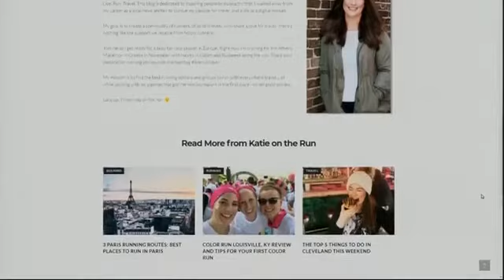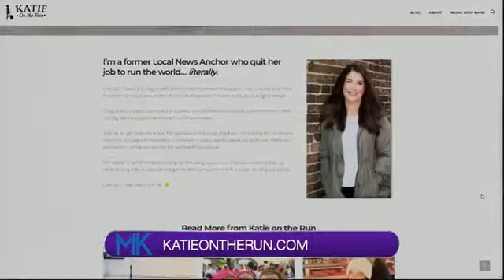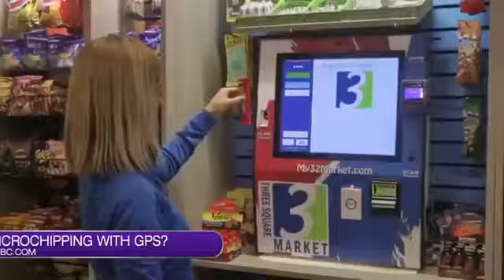Today we're saying good luck and see you later to Katie Solove, this and more in Table Talk.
Today we're saying good luck and see you later to Katie Solove, a highlight reel was put together for her. / A new study reveals that nearly half of Americans participate in "Drunk Shopping", meaning they have purchased something under the influence within the last year. / It's hard to accept an apology and then forgive, here is a list of five things you can do that can make it a bit easier. / The company that became famous by micro-chipping their employees, with their permission, they are giving the chip an upgrade. Watch to see what Troy, Katie and Larkin have to say about these topics in Table Talk.